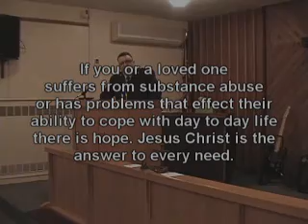Knowing and Living in God's Love, James 2 Recovery Message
The is a message from James chaper 2 given by Major Mark Unruh from The Salvation Army Adult Rehabilitation Center in Erie PA